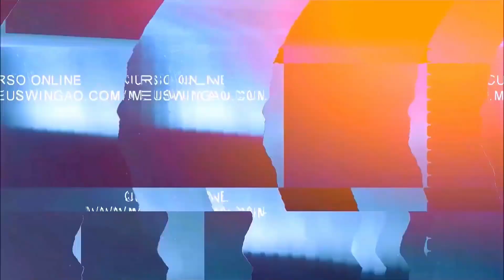Senta danada - Zé Felipe & Barões da Pisadinha - Coreografia - Meu Swingão.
NESTE CANAL VOCÊ VÊ: O Grupo MEU SWINGÃO levando o swing a todos os públicos de uma forma fácil, dinâmica e divertida, com coreografias exclusivas para você.

COREOGRAFIA: Meu Swingão.

Aprenda a dançar de um jeito muito mais simples e prático, com dicas exclusivas e um grupo VIP no Whatsapp para tirar suas dúvidas!